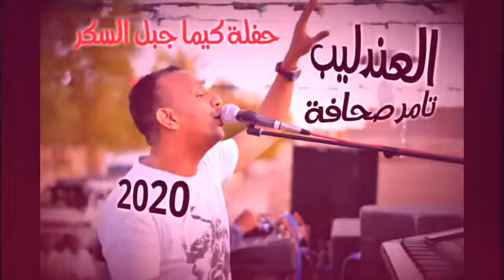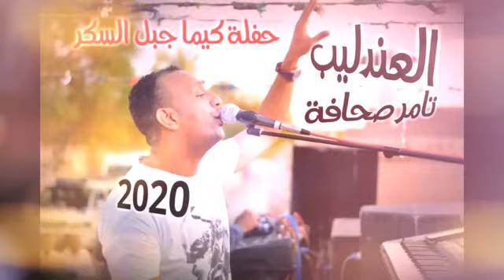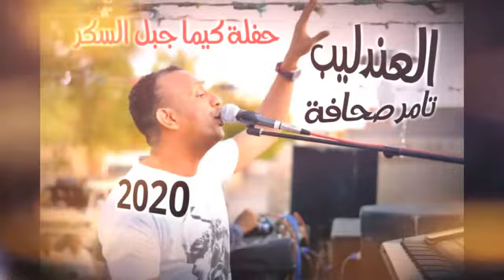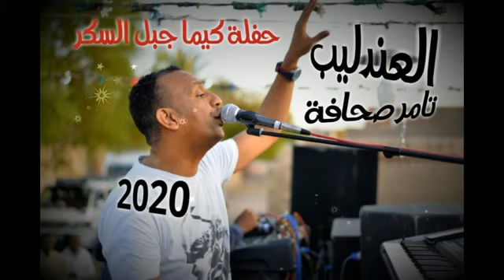العندليب تامر صحافة { حفلة كيما جبل السكر } اجدد واقوى حفلات موسم 2020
تابعنا على مواقع التواصل للاستماع ولمشاهدة وتحميل كل جديد العندليب تامر صحافة على الروابط التالية
رابط قناتنا على التليجرام لتحميل الحفلات بصيغة mp3
رابط صفحة الرسمية للعندليب على الفيسبوك
رابط مجموعة العندليب على واتساب